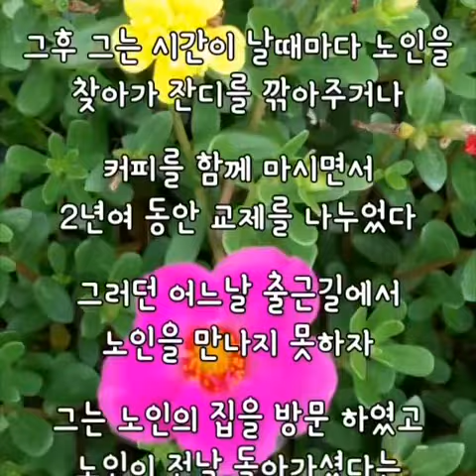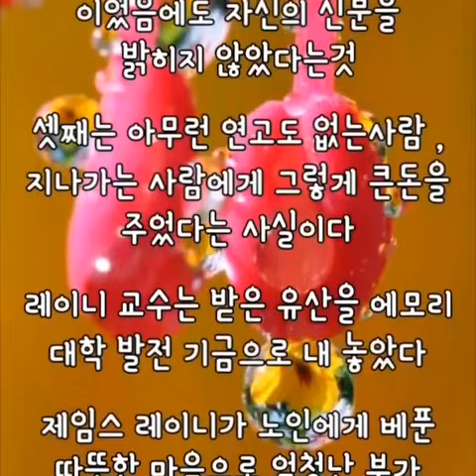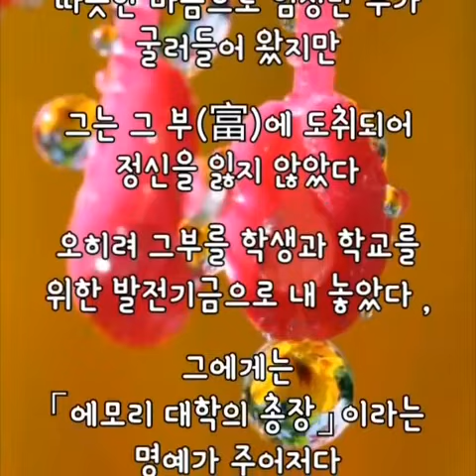반세기 후에 나의 스승이 되신 Laney 교수님